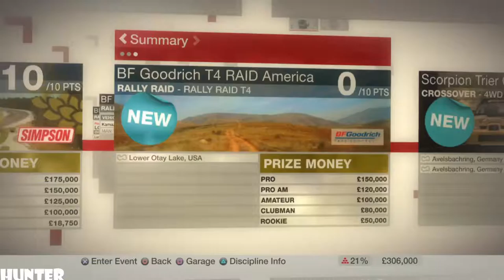Colin McRae DiRT Gameplay PART21-GOODRICH T4 RAID- (PS3) 1080p60FPS)